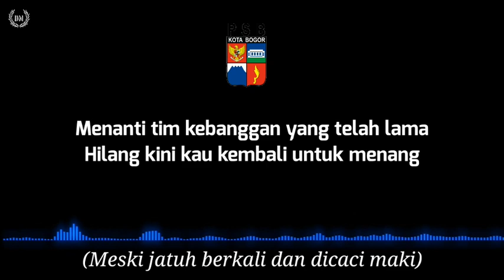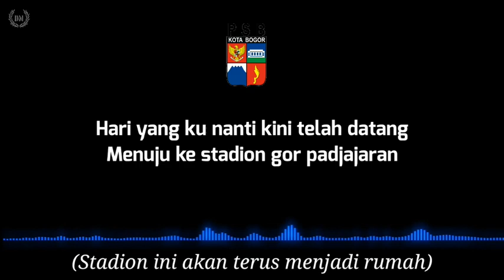Padjajaran Anthem - Friendly Oi PSB Bogor (lirik)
Padjajaran Anthem - Friendly Oi
PSB Bogor

Hari yang ku nanti kini telah datang
Menuju ke stadion gor padjajaran
Menanti tim kebanggan yang telah lama
Hilang kini kau kembali untuk menang
Lawan lah semua musuhmu Tanpa ada rasa ragu
Ayo lah terus maju Kami kan selalu bersamamu

Padjajaran Anthem
Bye: Friendly-Oi